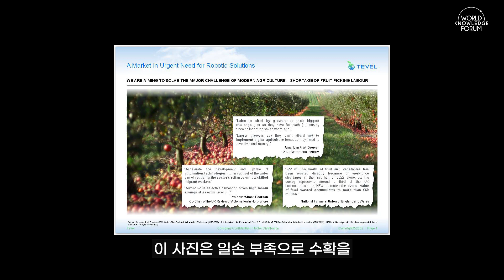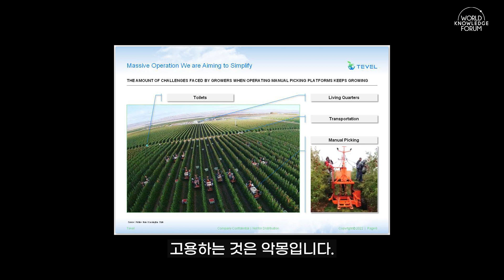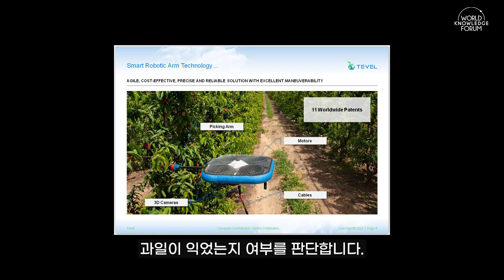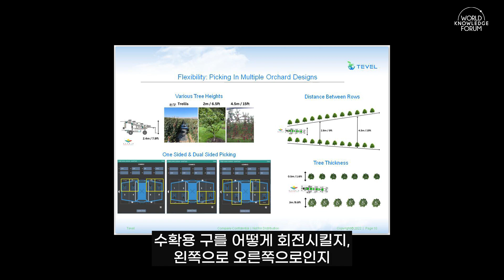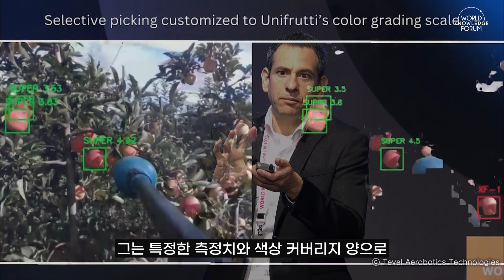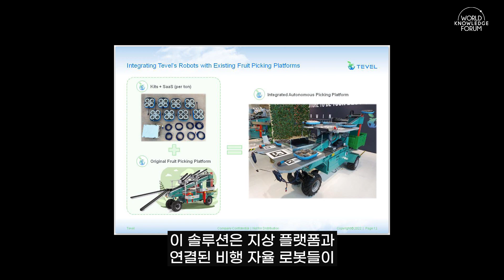Robots, Harvesters of Tomorrow│Dov Fettman (Tevel Aerobotics Technologies, CFO)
Dov Fettman is the Chief Financial Officer at Tevel Aerobotics Technologies. Prior to his role, Dov was the CFO and senior board member of the Lahav Aerostructures Division at Israel Aerospace Industries. He holds a Bachelor’s in Economics and Logistics from Bar Ilan University and a Certificate in Accounting from the College of Management.